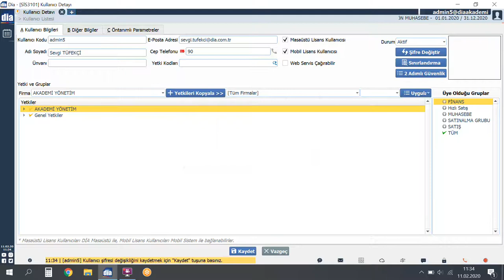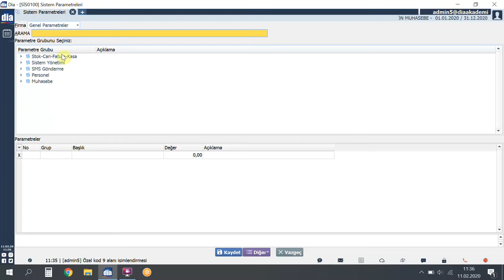DİA Akademi - Gelişmiş Şifre Ayarları Nasıl Yapılır?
Videoda, DİA'da gelişmiş şifre ayarlarının nasıl yapıldığı anlatılmaktadır.